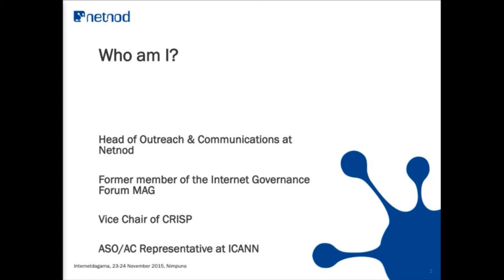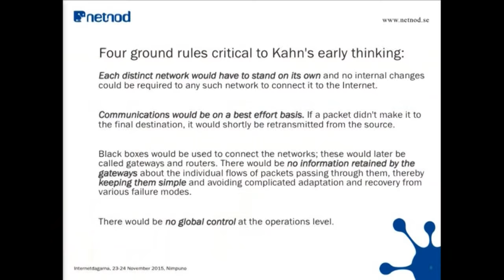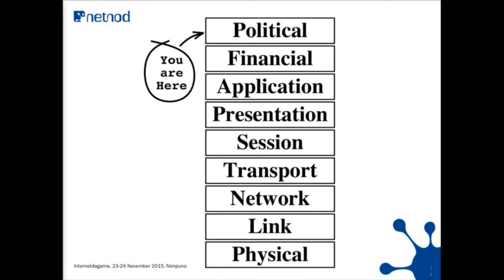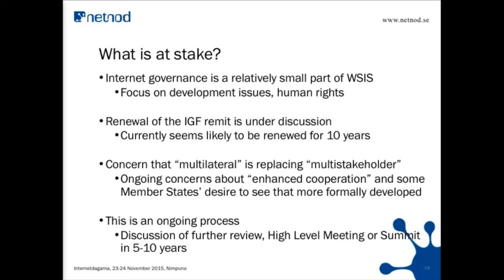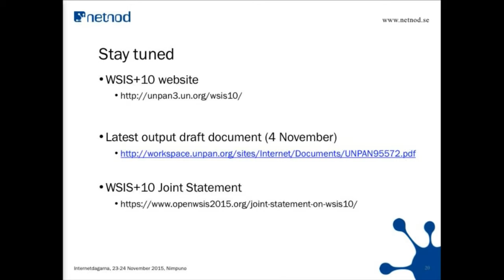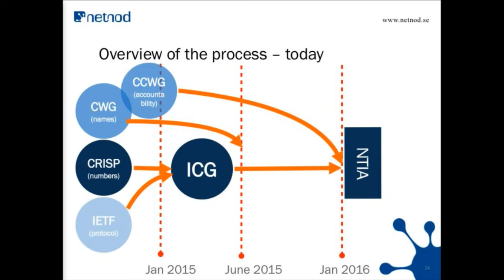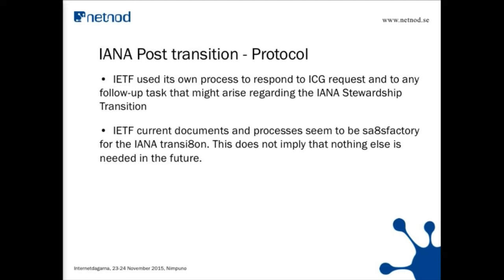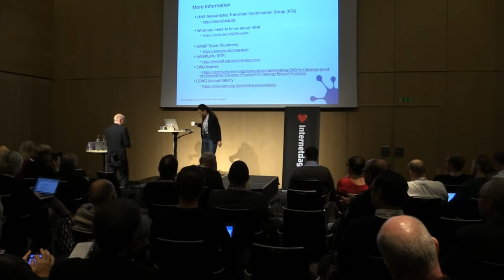Nyhetsuppdatering: Internets styrning och rättslig reglering, Nurani Nimpuno